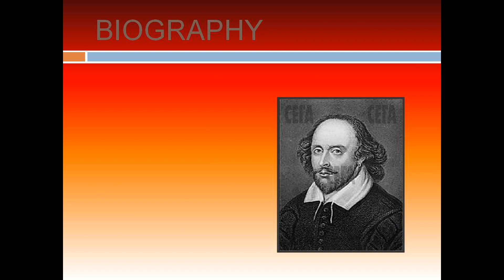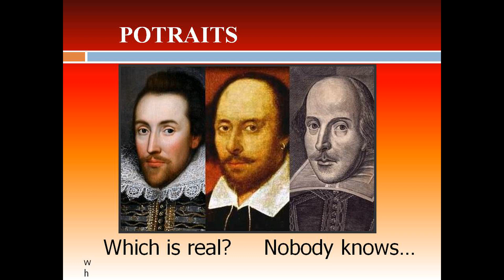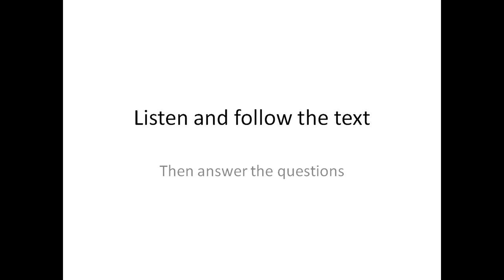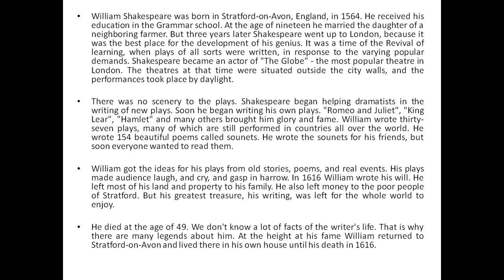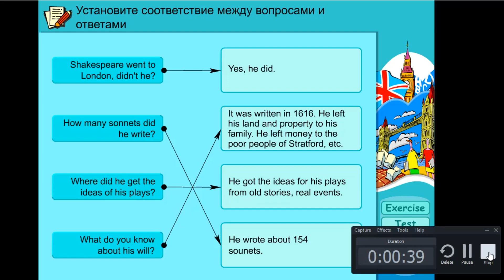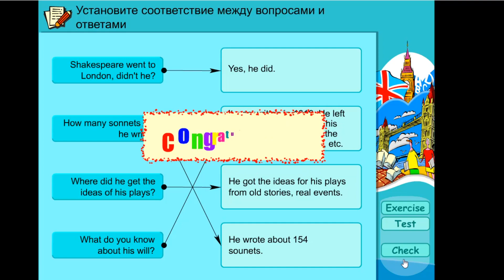WILLIAM SHAKESPEARE. Уильям Шекспир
аудирование+техника чтения